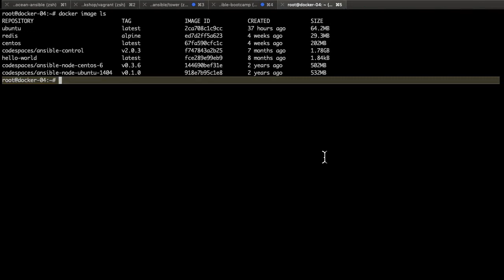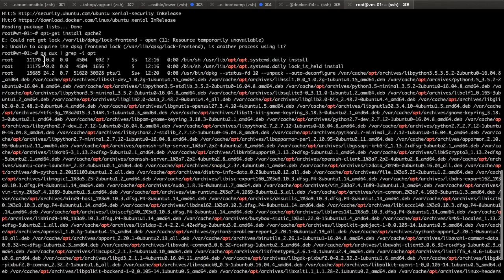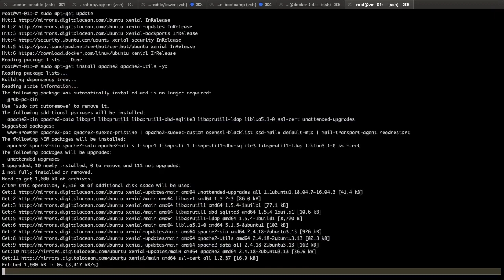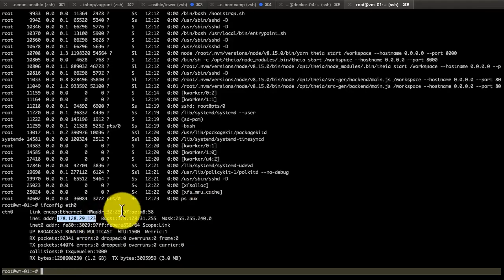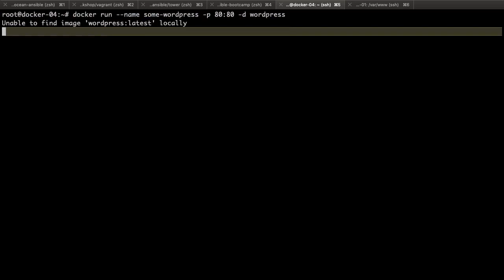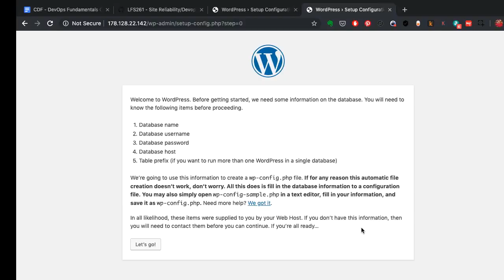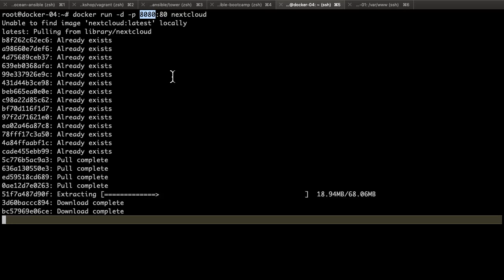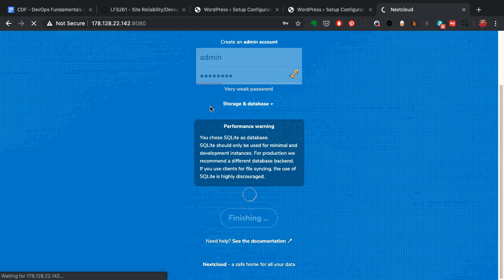Launching Applications with Docker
In this demo, we show you how containers make it easy to install and launch any application.